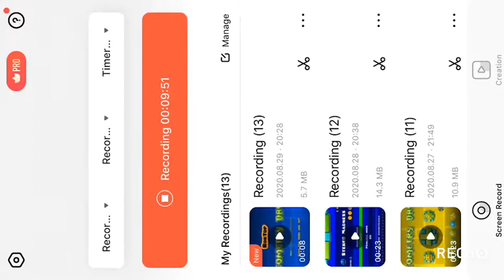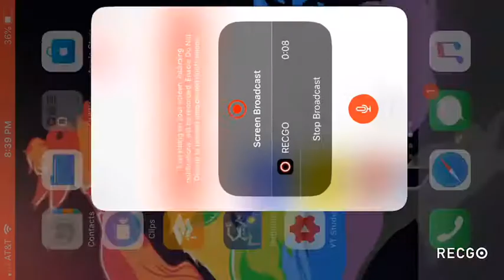Beating toe 2 on camera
Hope you enjoy longest vid so far